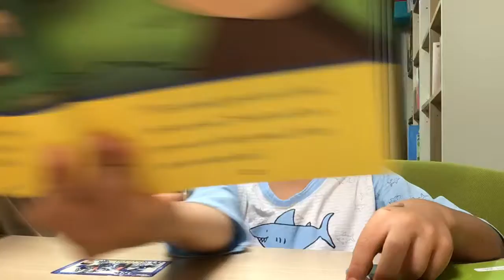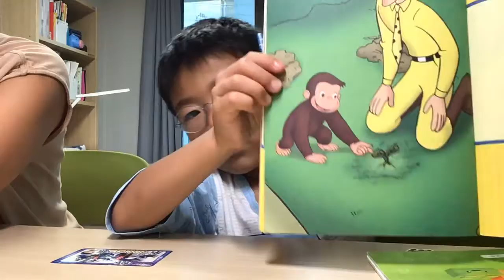Curious George plan to seed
I am not going to tell you what the story is going to happen